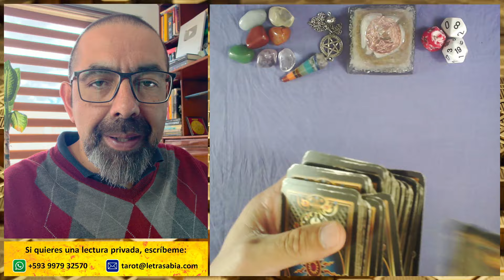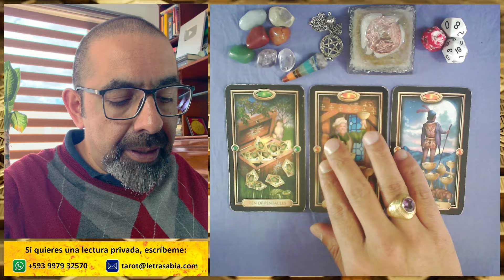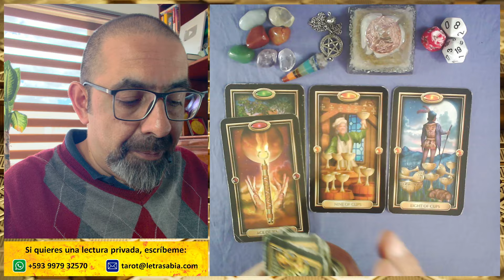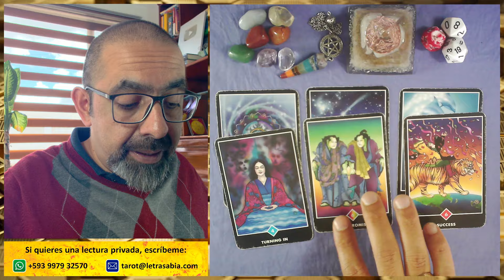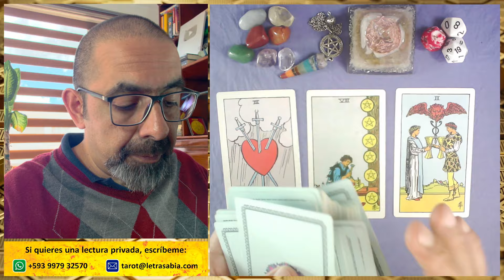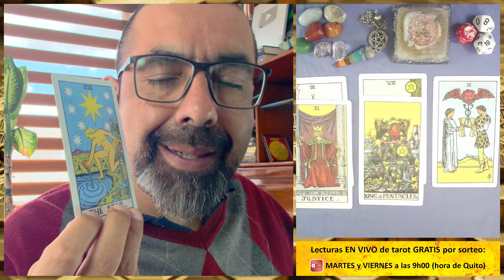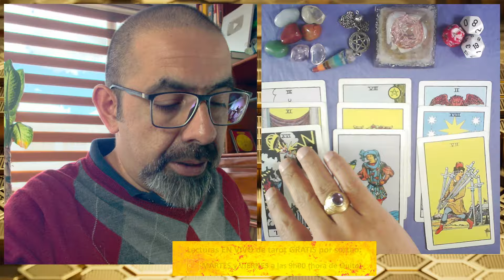CAPRICORNIO dinero hoy ♑ ¡DIOS te envía un TESORO! Brutal GOLPE DE SUERTE pero CUIDADO con esto 🚨💰💸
CAPRICORNIO ♑ 3 lecturas de TAROT con tu 🔮 horóscopo sobre DINERO y TRABAJO, además de tus 🎲 números de la suerte.

00:00 Introducción
00:28 Capricornio un tesoro que llega y arregla todo
06:28 Capricornio tremendo golpe de suerte que atraes
11:19 Capricornio llegó la época de cosecha pero CUIDADO
16:16 Capricornio números de la suerte